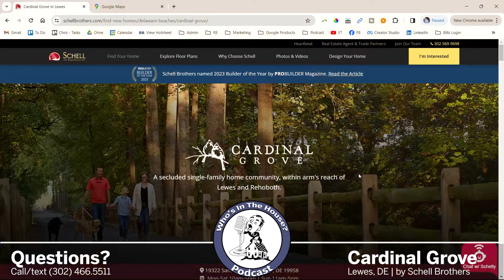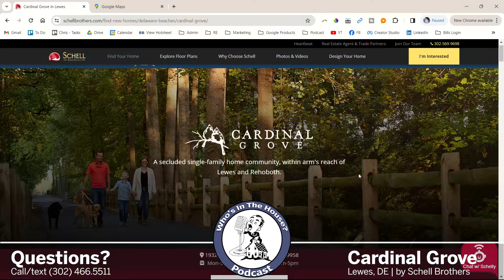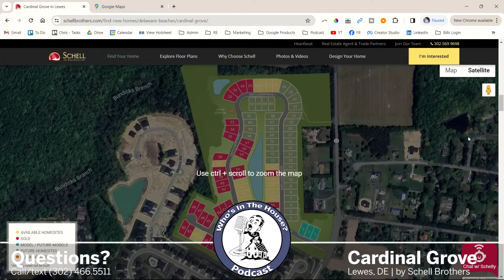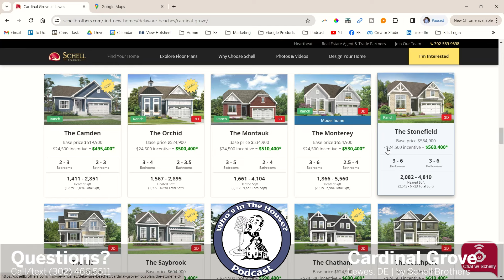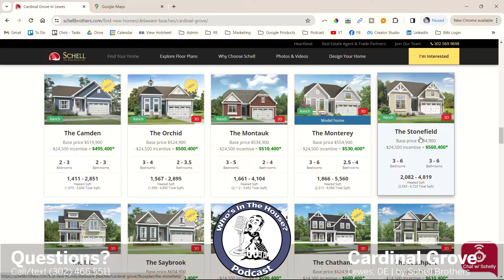Ep. 9 | Exploring Cardinal Grove in Lewes with Austin Oswinkle | Who's In The House Podcast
🏡 Join licensed REALTOR® Cory Mayo on Episode 9 of the Who's In The House Podcast, where he sits down with special guest Austin Oswinkle, the Community Sales Manager at Cardinal Grove by Schell Brothers in Lewes, Delaware. Dive into the heart of this stunning community as Cory and Austin explore everything from amenities and location to floor plans and homesites.

🌳 Discover the unique features that make Cardinal Grove a standout choice for homebuyers, and gain valuable insights from Austin as he shares insider perspectives on the community's charm and lifestyle. Whether you're a potential resident or simply fascinated by real estate, this episode is a must-listen for those curious about the thriving housing scene in Lewes.

🔍 In this engaging conversation, Cory and Austin cover all aspects of Cardinal Grove, giving you a comprehensive overview that will leave you informed and inspired. Don't miss out on the latest insights into one of Delaware's most sought-after neighborhoods!